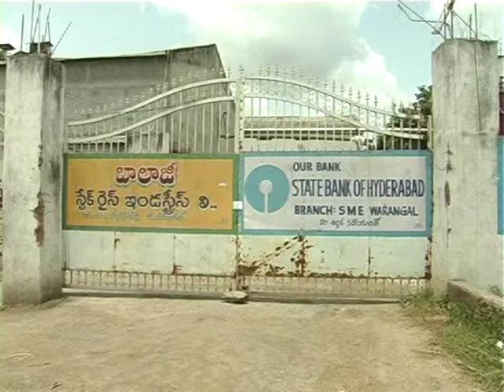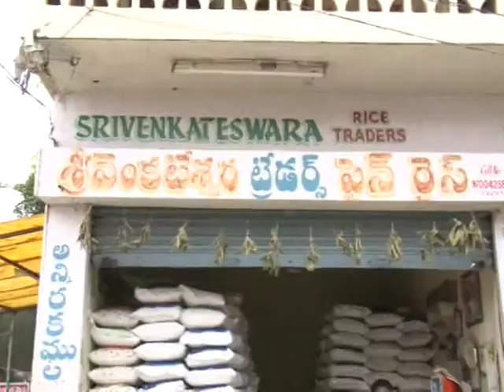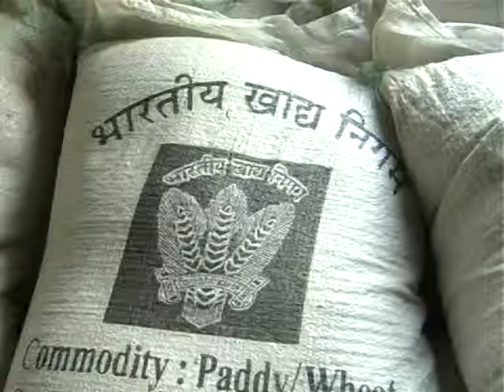agri paddy field pulses pappulu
broadcast stock footage archive of Mahatru broadcasting company the largest collection from South Asia.  We are happy to be commissioned to film for you or else provide you with broadcast crewing and production solutions across Asia.